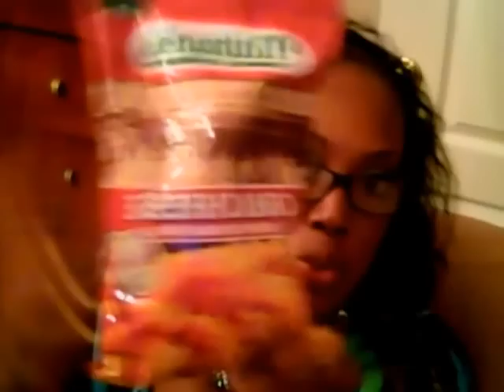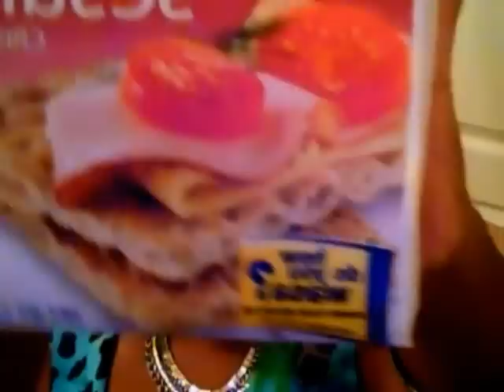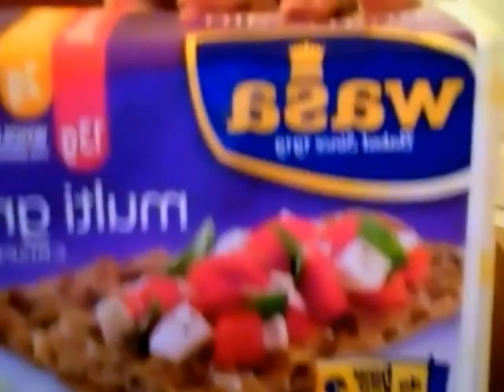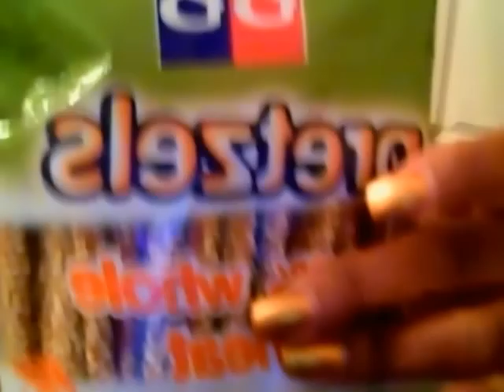Qusai "Healthy" SNACKS 2 help with Weight Loss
** Warning!! I am NOT a Dietician, and do not claim that these foods, products or ideas will work for you!!!***
It's all about PORTIONS PEOPLE! Remember to watch the food labels, and keep the fat content down, and watch those carbs. Just because the label might say low fat, it's vital to really look at the fat, carbs, and sugar.